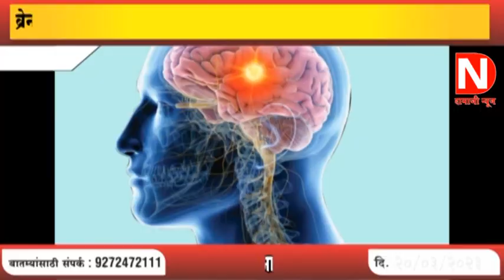DAMAJI NEWS 20 03 2023